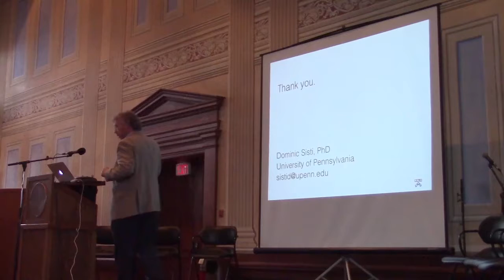Giving Asylum Dominic Sisti JEMH 2015 Part 2